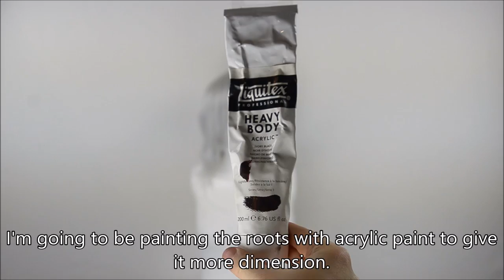Xehanort Terra "Terranort" Wig Tutorial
How can we possibly talk about Kingdom Hearts 2.8 without bringing up Birth By Sleep? We know making Xehanort Terra "Terranort" hurts but we love suffering.

Stylist @Lissyfishy
Music credits to sasukeshika and Shitennale2

Wig can also be made with a Helios in Classic White

or, for normal Terra, a Theia in Dark Brown (just layer it)

-Liquitex acrylic paint in white and black

-Got2B hair spray